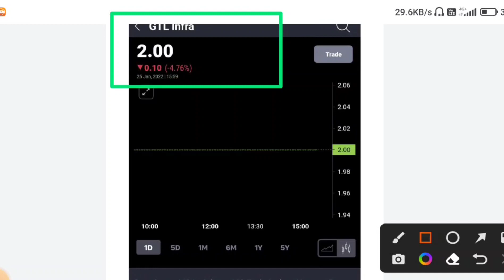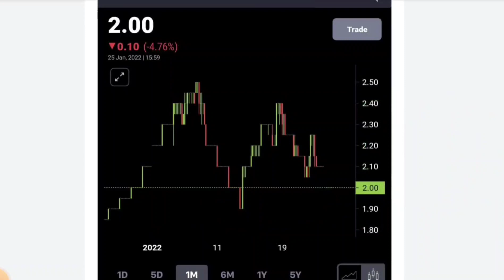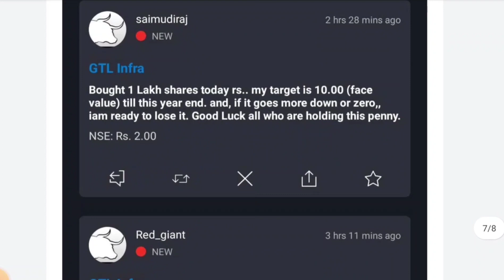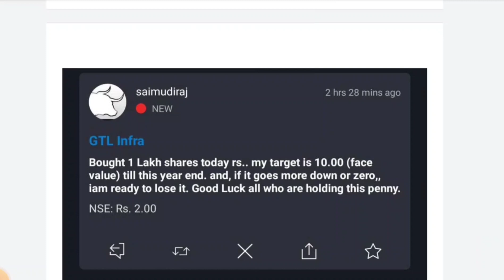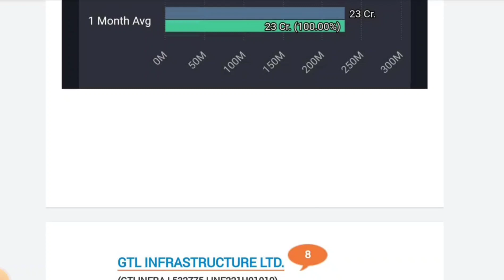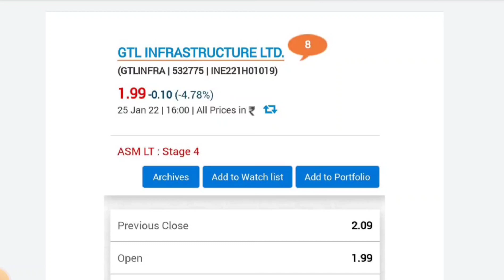💥GTL INFRA LATEST NEWS TODAY🤑🤑🔵GTL INFRA TECHNICAL ANALYSIS🔵GTL INFRA🤑🤑pennystock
gtl infrastructure
Gtl infrastructure target
HIGH DELIVERY 🤨 HIGH QUANTITY
gtl infra news
Gtl infra target
gtl infra today news
gtl infra technical analysis
Gtl infra latest sc news
Best stock to buy for 2022
Best penny stocks to buy for future
Gtl limited share
Gtl infrastructure bussiness standard report
gtl infra latest news
gtl infra
gtl infra share latest news
gtl infa share
5G penny share

🔥🔥 TECHNICALS ON GTL INFRASTRUCTURE🔥🔥GTL INFRA LATEST NEWS TODAY🤑🤑🔵GTL INFRA TECHNICAL ANALYSIS🔵GTL INFRA🤑🤑